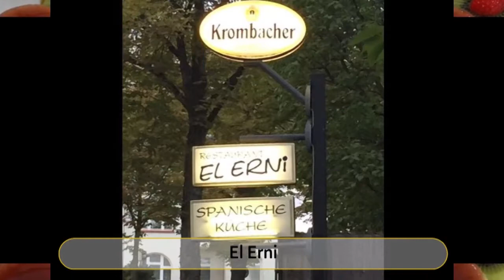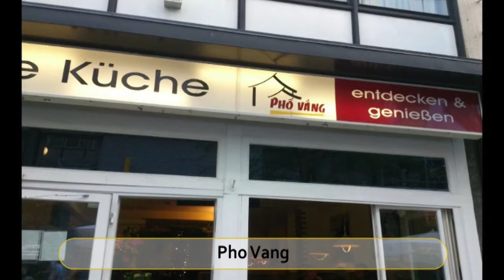Best Restaurants and Places to Eat in Kassel, Germany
Kassel Food Guide. MUST WATCH. We have sorted the list of Best Restaurant in Kassel for you. With the help of this list you can try Best Local Food in Kassel. You can select best Bar in Kassel.

And Lot more about Kassel Food and Drinks.

It's not the "Ranking" of Best Restaurants in Kassel, it is just the list of best Eating Hubs as per our user's ratings.

List of "Best Restaurants in Kassel"

Restaurant Voit
Alte Wache
El Erni
Osteria
Pho Vang
Nachbar
Foster's Garden - Das Steak House
Fratelli - Pizza Pasta Bar
Mythos
Restaurant Park Schoenfeld